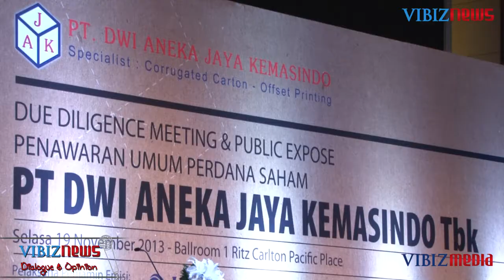Dwi Aneka Jaya Kemasindo Serap 60% Dana IPO Untuk Modal Kerja, Vibiznews 20 November 2013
Program : Vibiz Dialogue and Opinion by Vibiznews.com

VDAO edisi kali ini, Andreas Chaiyadi Karwandi, Direktur Utama PT Dwi Aneka Jaya Kemasindo Tbk menjelaskan mengenai penawaran saham perdana perseroan yang berkisar di harga Rp425-Rp550. Di samping itu, Andreas juga mengungkapkan penggunaan dana IPO yang diperoleh akan dialokasikan diantaranya 60% untuk modal kerja sedangkan sisanya 40% akan digunakan untuk belanja modal sebagai perluasan kapasitas produksi.

Diproduksi 20 November 2013.

Simak berita dan tayangan selengkapnya mengenai perkembangan perusahaan publik atau emiten pasar modal lainnya di